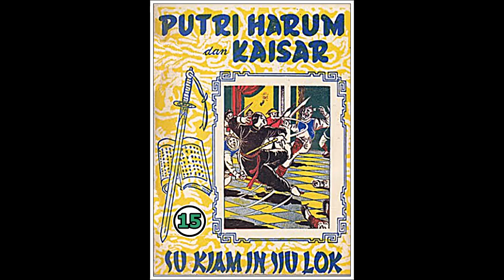Seri Cerita Silat Puteri Harum dan Kaisar Jilid 15